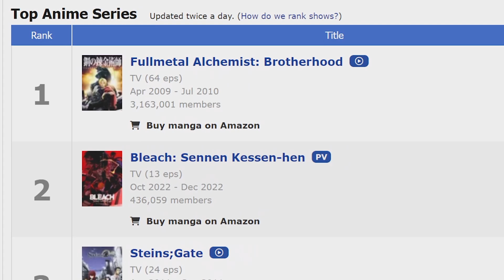Reading FullMetal Alchemist for the FIRST TIME... (Blind Manga Review)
This Manga Series Blew me away no wonder everyone always says “you should read FullMetal Alchemist “

Let’s talk in the comments below!

Timestamps

00:00 Intro
00:35 Meeting The Elrich Brothers
02:05 The Themes of FullMetal Alchemist
04:00 Character Development
05:45 Nina Tucker and Alexander the Dog
10:45 Scar Enters the Manga
12:30 Final Thoughts